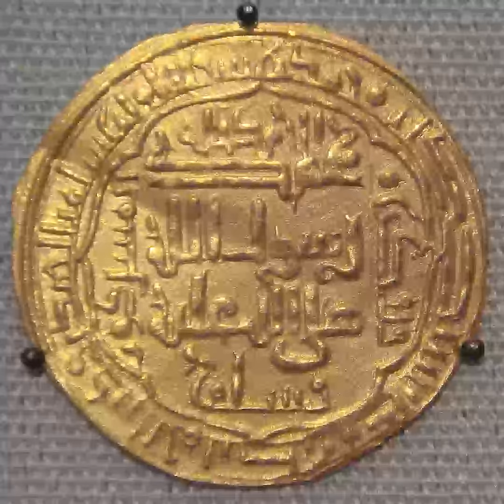Abbasid Caliphate History Revival of military strength 1118 1258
The Abbasid Caliphate was the third caliphate to succeed the Islamic prophet Muhammad. It was founded by a dynasty descended from Muhammad's uncle, Abbas ibn Abd al-Muttalib (566-653 CE), from whom the dynasty takes its name. They ruled as caliphs for most of the caliphate from their capital in Baghdad in modern-day Iraq, after having overthrown the Umayyad Caliphate in the Abbasid Revolution of 750 CE (132 AH). The Abbasid Caliphate first centered its government in Kufa, modern-day Iraq, but in 762 the caliph Al-Mansur founded the city of Baghdad, near the ancient Babylonian capital city of Babylon. Baghdad became the center of science, culture and invention in what became known as the Golden Age of Islam. This, in addition to housing several key academic institutions, including the House of Wisdom, as well as a multiethnic and multi-religious environment, garnered it a worldwide reputation as the "Center of Learning". The Abbasid period was marked by dependence on Persian bureaucrats (such as the Barmakid family) for governing the territories as well as an increasing inclusion of non-Arab Muslims in the ummah (Muslim community). Persian customs were broadly adopted by the ruling elite, and they began patronage of artists and scholars. Despite this initial cooperation, the Abbasids of the late 8th century had alienated both non-Arab mawali (clients) and Persian bureaucrats. They were forced to cede authority over al-Andalus (current Spain and Portugal) to the Umayyads in 756, Morocco to the Idrisids in 788, Ifriqiya and Sicily to the Aghlabids in 800, Khorasan and Transoxiana to the Samanids and Persia to the Saffarids in the 870s, and Egypt to the Isma'ili-Shia caliphate of the Fatimids in 969. The political power of the caliphs was limited with the rise of the Iranian Buyids and the Seljuq Turks, who captured Baghdad in 945 and 1055, respectively. Although Abbasid leadership over the vast Islamic empire was gradually reduced to a ceremonial religious function in much of the caliphate, the dynasty retained control of its Mesopotamian domain during the rule of Caliph al-Muqtafi and extended into Iran during the reign of Caliph al-Nasir. The Abbasids' age of cultural revival and fruition ended in 1258 with the sack of Baghdad by the Mongols under Hulagu Khan and the execution of al-Musta'sim. The Abbasid line of rulers, and Muslim culture in general, re-centred themselves in the Mamluk capital of Cairo in 1261. Though lacking in political power (with the brief exception of Caliph al-Musta'in of Cairo), the dynasty continued to claim religious authority until a few years after the Ottoman conquest of Egypt in 1517, with the last Abbasid caliph being Al-Mutawakkil III.